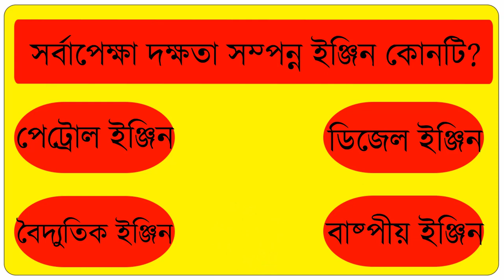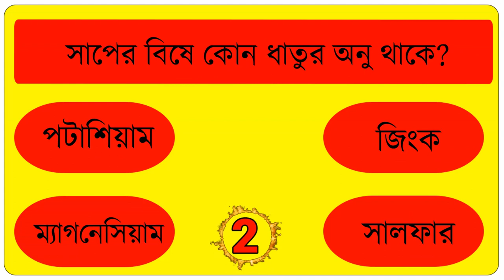কোন দেশের জাতীয় পাখি কাক | General Knowledge Questions | Bangla Gk Question and Answer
কোন দেশের জাতীয় পাখি কাক |ভারতের জাতীয় প্রতীক কুইজ।ভারতের জাতীয় খাবারের নাম কি?কোন দ্বীপের নিচে আগুন কিন্তু উপরে বরফ| কোন ফল খেলে কিডনি বিকল হয়|কোন ফলে পোকা হয় না ।কোন ফল খেলে স্মৃতিশক্তি বাড়ে |কোন ফল খেলে রোগ কমে।কোন ফল খেলে ওজন কমে।কোন ফল খেলে মানসিক চাপ কমে। GK Questions | General Knowledge | GK |
Bangla Gk Question and Answer/Bangla Gk/Bangla Quiz/Bengali Gk/Bangla General Knowledge/Gk/Quiz/প তে পড়ি/পড়তে মজা/porte moja
bcs preparation general knowledge,bcs preliminary preparation,bcs preparation
বাংলাদেশ বিষয়াবলী,আন্তর্জাতিক বিষয়াবলী,দৈনন্দিন বিজ্ঞান,সাধারণ জ্ঞান প্রশ্ন ও উত্তর,bangla answer,সাধারণ জ্ঞান